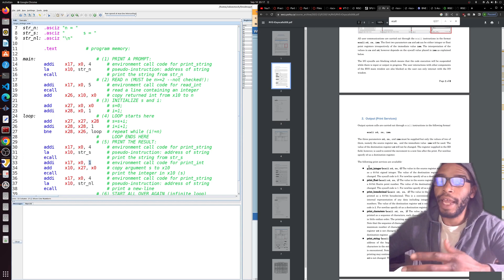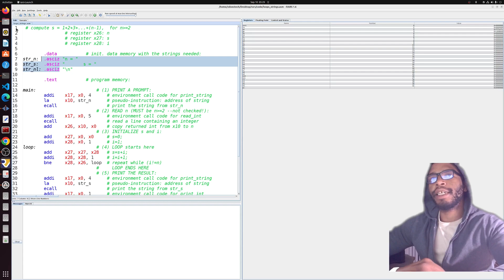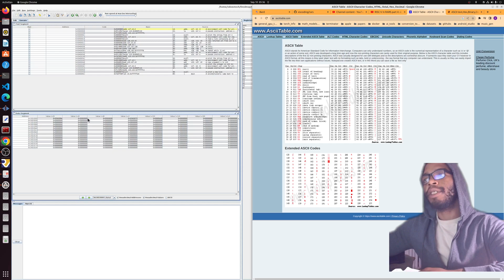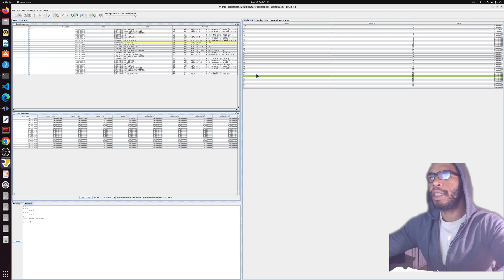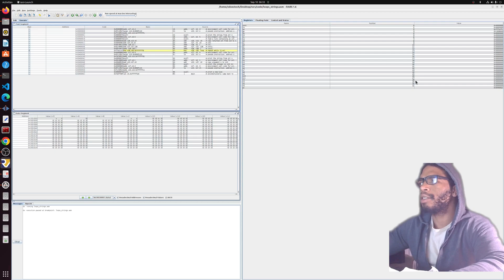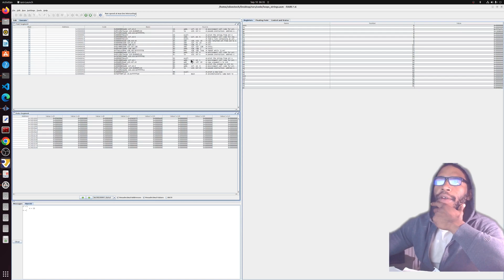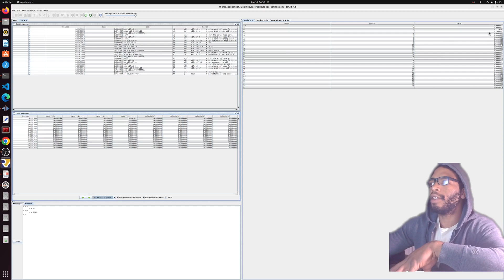RISC-V in RARS part 3.1: sample code walkthrough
This is the fourth video on RISC-V in RARS. Here we will step through the code in part 3. Clone my github to access all of the files.